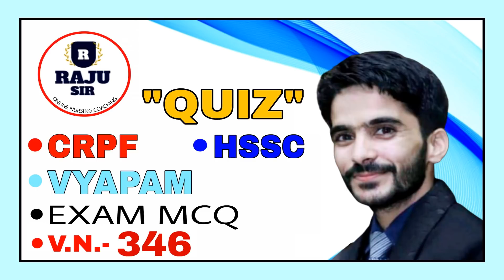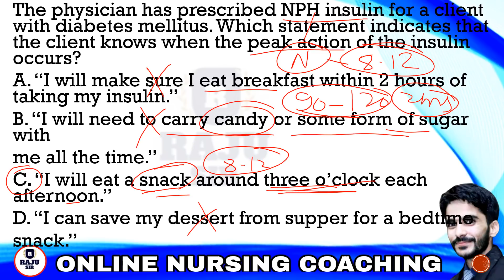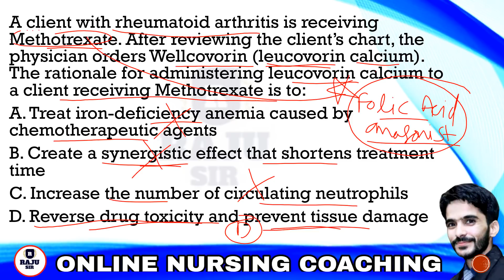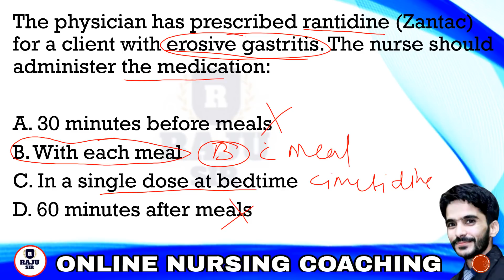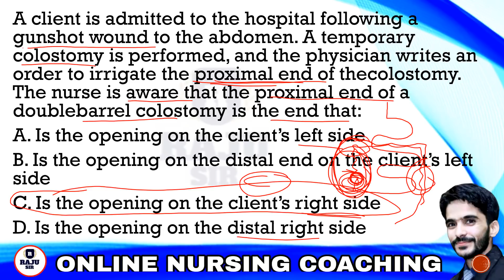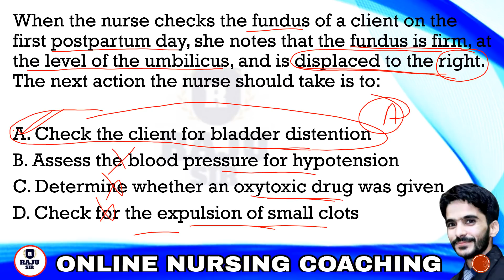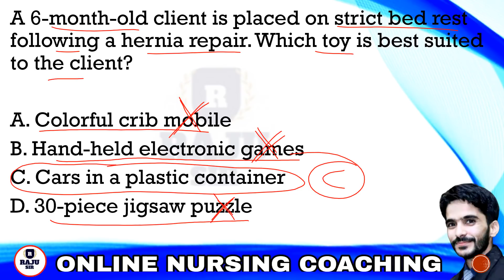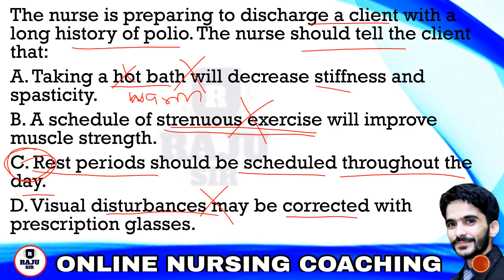ESIC, HSSC, CRPF, VYAPAM EXAMS PART 56 MCQS SOLVED BY RAJU SIR